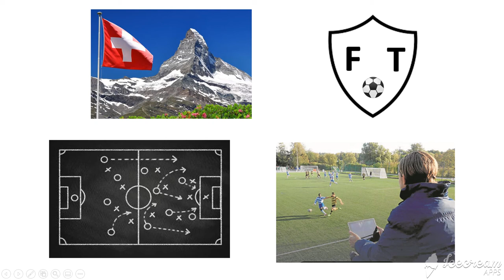FUTBOL THERAPIST : WILLKOMMEN auf meinem KANAL !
FUTBOL THERAPIST

Football
Futbol
Fussball